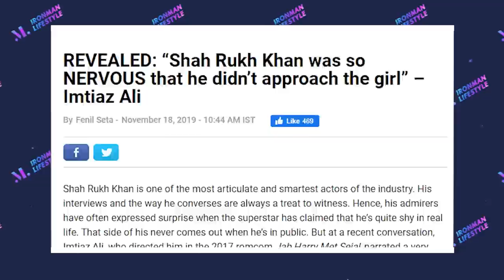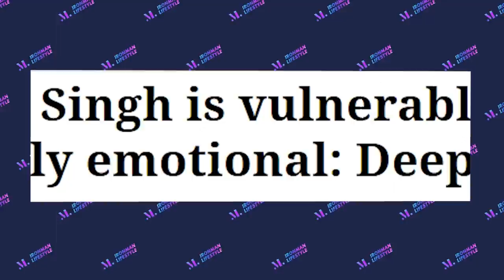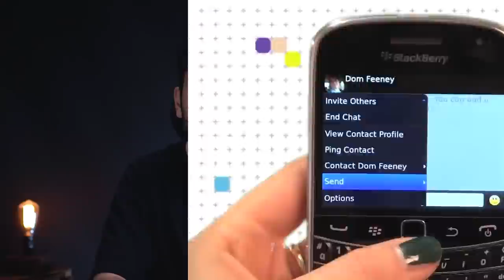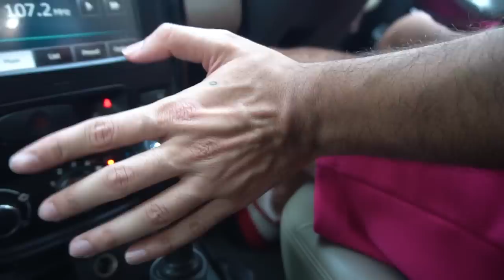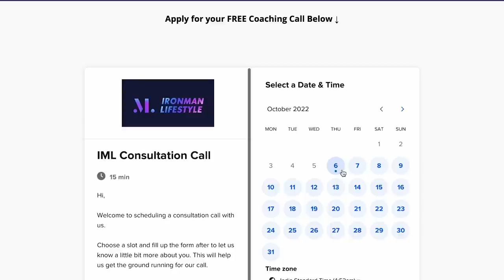How To Be More Confident in 3 Easy Steps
📞 Want to learn how to get good with girls? Schedule a free call with us:

📗 Download my FREE 100+ PAGE EBOOK on How To Approach A Girl (82 Things You Can Say) :

📌 The Truth About Confidence And How To Be More Confident - My Journey 📌

When we look at the most charismatic examples, it’s always these 3 names that come to our mind.

1. Shah Rukh Khan
2. Ranveer SIngh
3. James Bond.

And the pretext that somehow they are gods, and we can never be as charismatic or confident as they are.

But how much truth is there to that?

Are they always like this?

Were they born like this?

Or is there something that the mainstream is hiding from us?

Thus began my journey of finding ‘The Truth About Confidence’, and…

How can I go from a shy teenager to a confident man, while talking to people?

Here is how my 10-year search for Confidence began…

Love,
Kshitij 💖